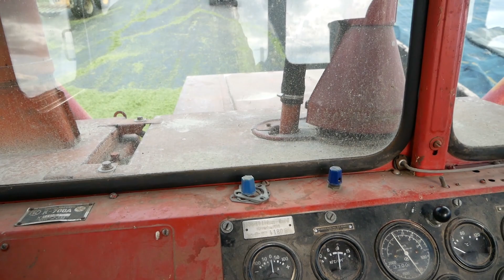K 700-A | SOUND | Silo walzen ▶ Agriculture Germanyy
Ein tolle Maschine aus alten Zeiten noch immer im Einsatz auf dem Silo!

Daumen & Kommentar nicht vergessen wenn es Euch gefallen hat :)

➡ Fahrzeuge/Geräte:

• K 700-A

➡ Equipment:

• Stativ von Manfrotto
• DJI Mavic 2 Pro Fly More Combo + DJI Smart Controller

➡ Agriculture Germanyy.